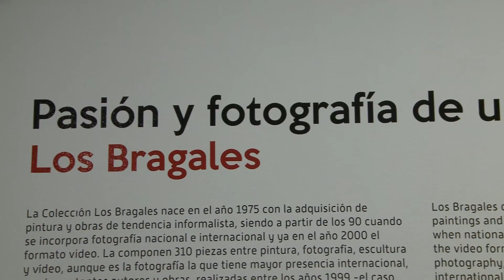Inauguración exposición Castillo de San José 06-03-15